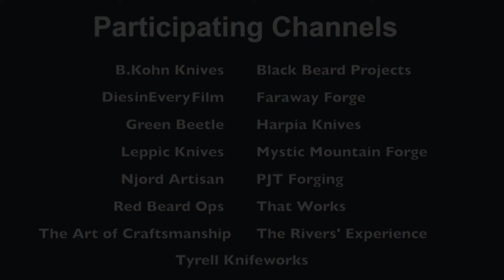The YouTube Knifemaker Challenge - The Viking Challenge